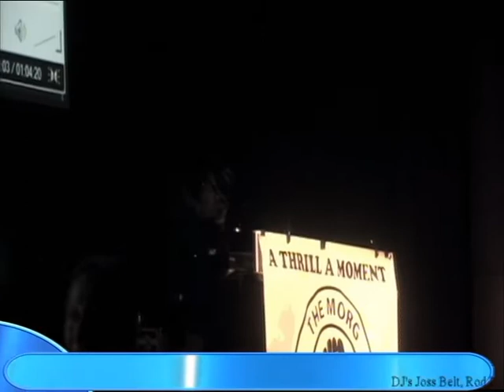morg april trailer 2017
Tonight Miss it , Miss Out